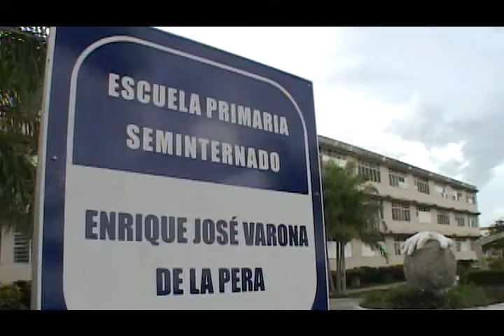Evalúan miembros del Consejo de Estado y de Ministros gestión en diferentes sectores sociales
Integrantes del Consejo de Estado y de Ministros evalúan en Camagüey marcha del trabajo en la educación, salud, cultura y el deporte